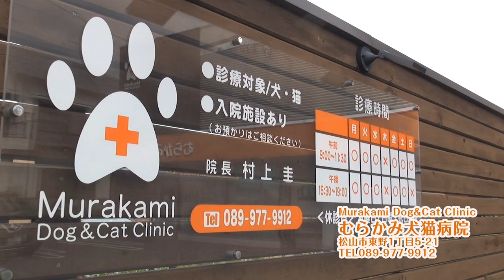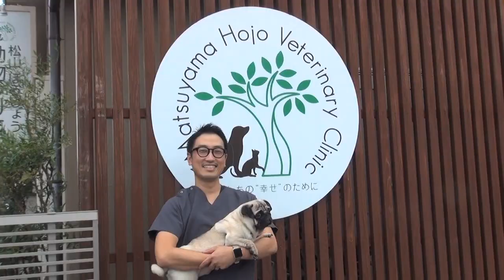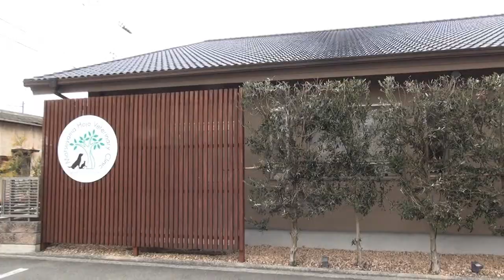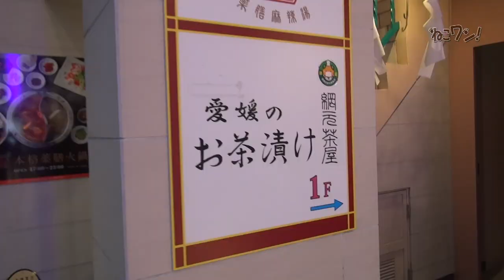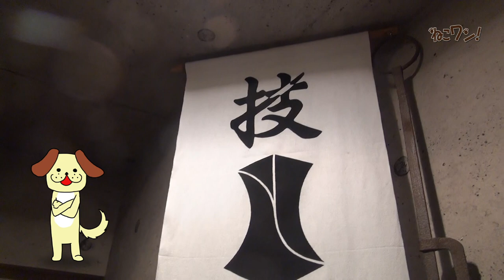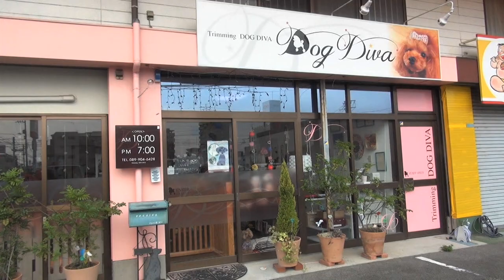顔だけ黒、ボディは白！？の犬メロウくんのお散歩に密着！飼い主さんは愛媛の新名物ハモの茶漬け師！「ねこワン」じゃなく「はもワン」な回。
顔だけ黒く、ボディは真っ白な犬メロウくん。
ずっと犬を飼いたかったという塩沢研さんが愛媛県動物愛護センターの里親募集ページで一目惚れしてもらい受けてきたそうです。
家に来た当時のこと、お散歩のこと、へっぴり腰で密着レポートです！
そして、飼い主さんのお店「出汁茶漬け　網元茶屋」にお邪魔します！

メロウくんの飼い主・塩沢さんの経営する網元茶屋（愛媛県松山市２番町）